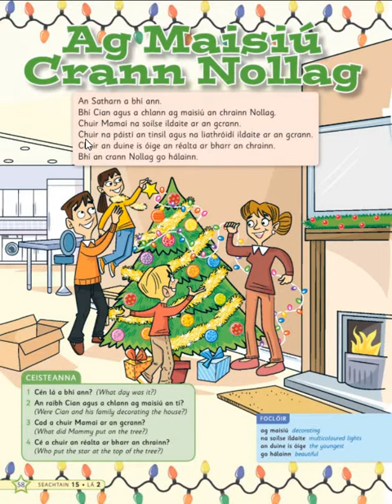58 Ag Maisiú Crann Nollag